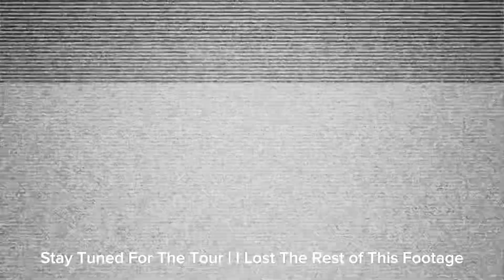The Biggest Entrepreneurial, Self Development & Financial Literacy Event In Budapest Day 1 & 2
Join My  Entreprenurship, Investing & Travel by contacting me via email below